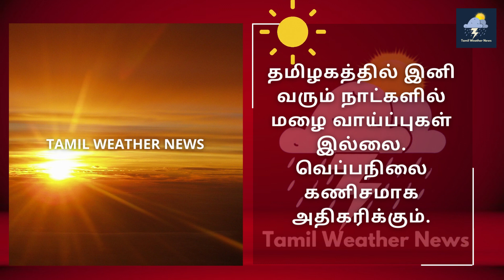தமிழகத்தில் மீண்டும் மழை பெய்யுமா? | Heavy Rain | Tamil Weather News | Vaanilai Arikkai